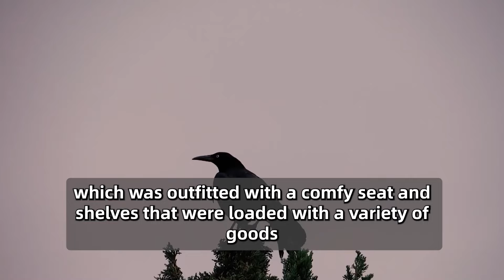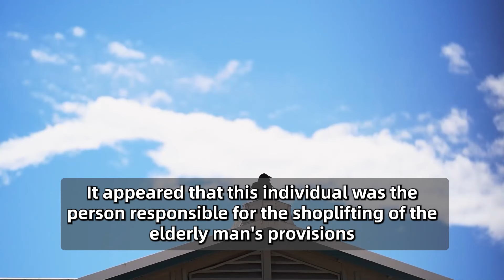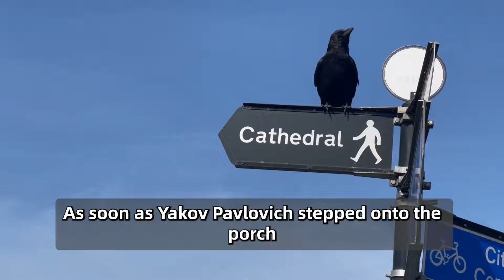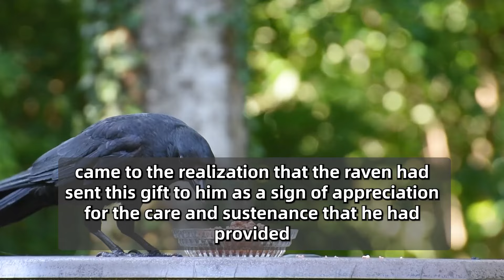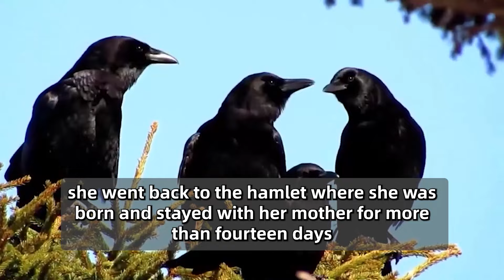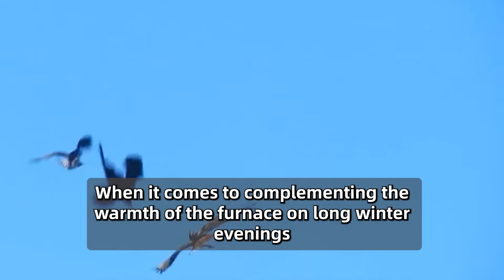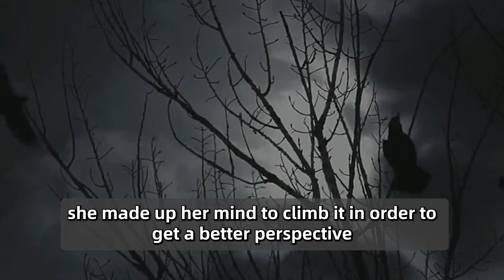When A Lonely Old Man Saw What The Crow Had Brought Him, He Cried Like A Child!